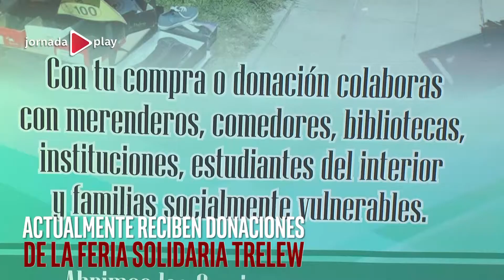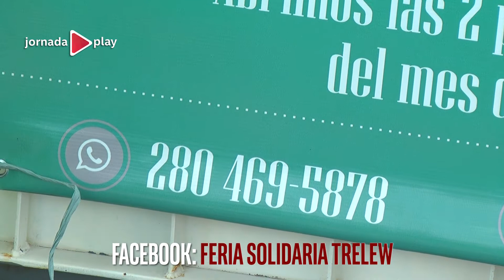Feria Solidaria Trelew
Un grupo de mujeres trelewenses comenzó hace unos años atrás con un perchero solidario que luego pasó a ser una feria y hoy es una de las más convocantes en la ciudad. Todo el dinero recaudado es para acciones sociales. Hoy en JornadaPlay nos tomamos un espacio para hablar de SOLIDARIDAD con quienes más lo necesitan.